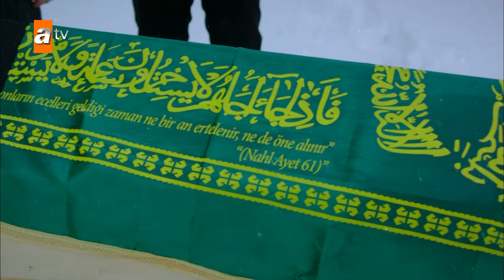Miran ağlayarak babaaannesinin dizlrine koştu - Hercai 29. Bölüm